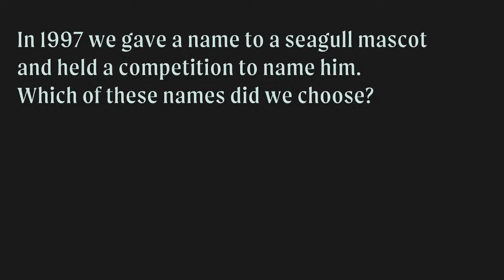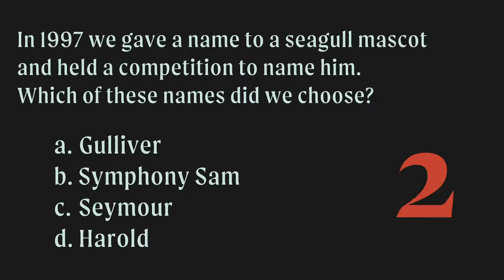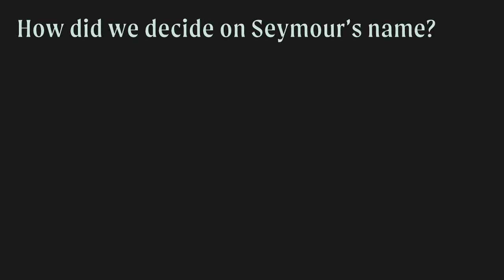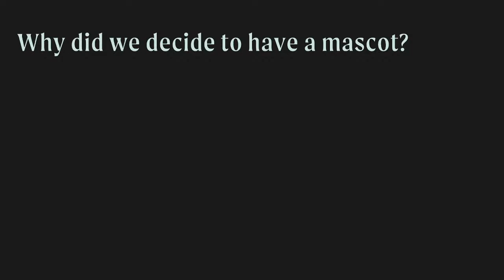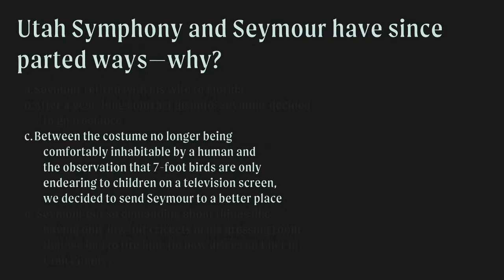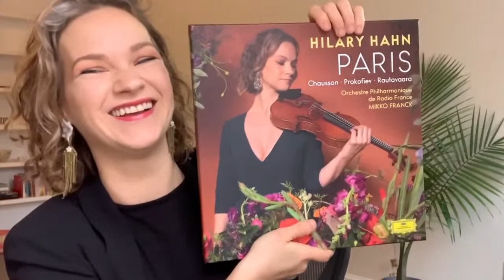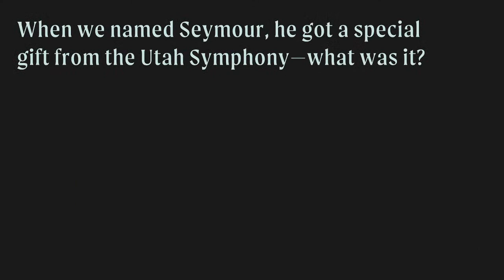21-22 Utah Symphony Season Announcement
ANNOUNCEMENT: Be the first to hear what we have planned for our 21-22 season! Join us live, March 23 at 12 PM MST for a live event with an opportunity to ask questions, hear from special guests, and win a season subscription to the Utah Symphony.

Can't wait to hear more?